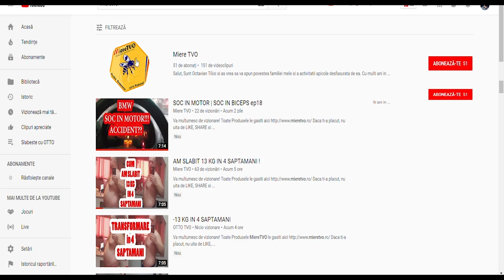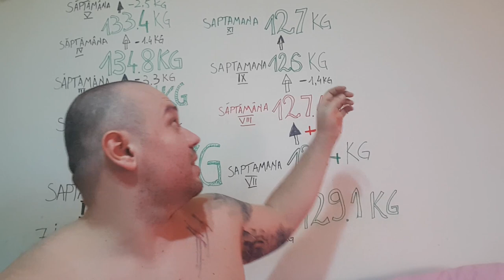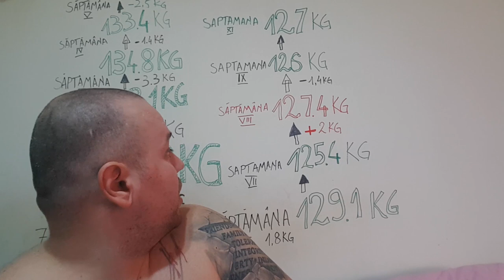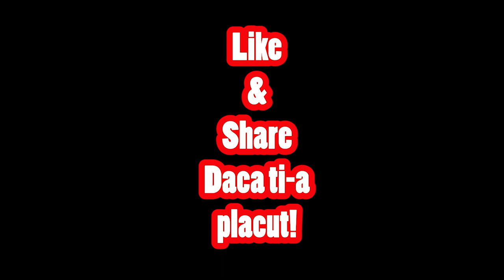TRANSFORMARE LIVE | SLABESTE CU OTTO SEZONUL 1 SAPTAMANA 11 | M-AM INGRASAT